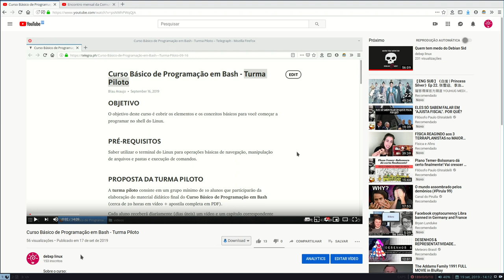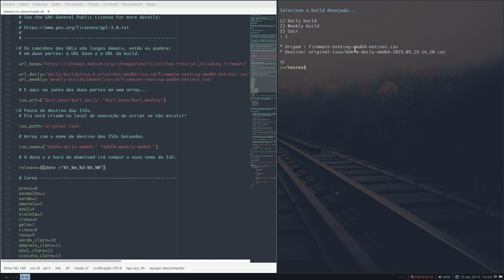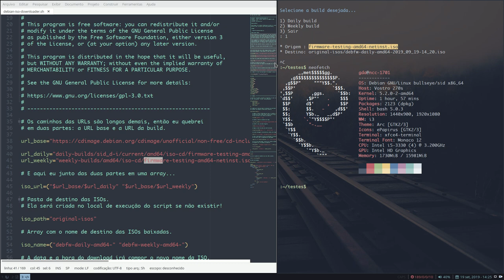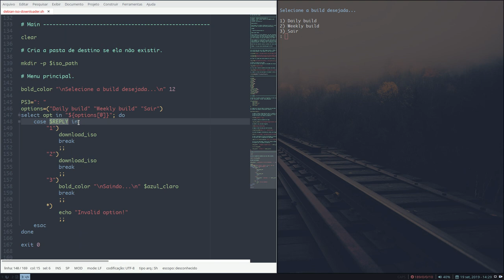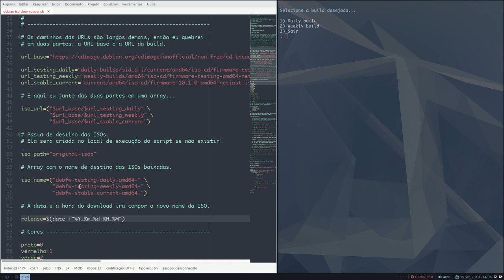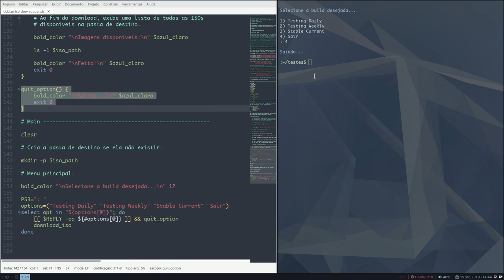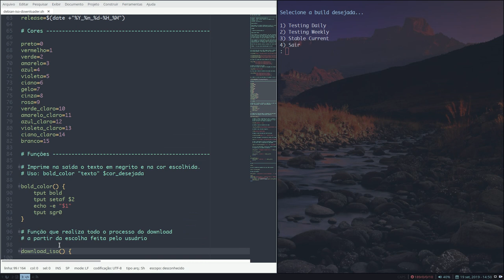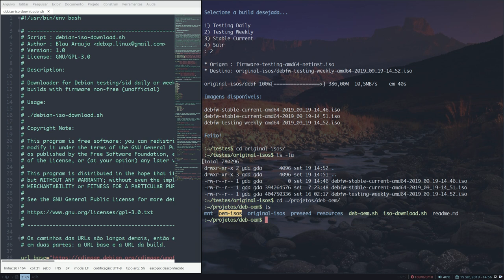Criando um instalador OEM para o Debian - PT1: iso downloader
Muito obrigado!